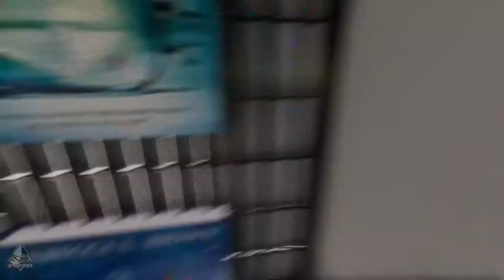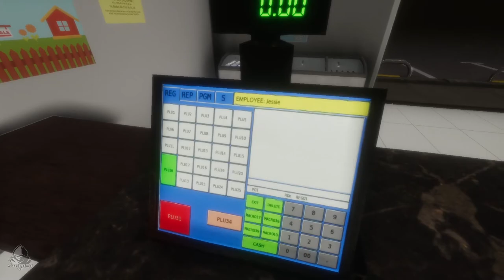NIGHT SHIFT remade | Full Walkthrough (NoCommentary)